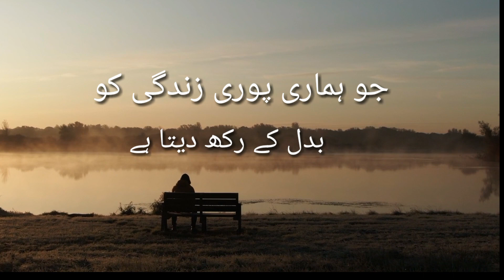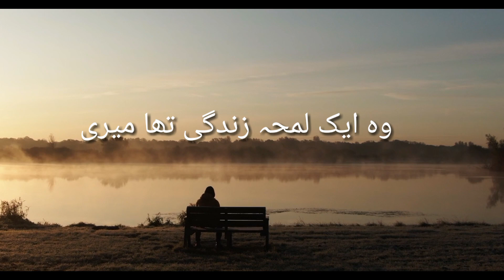Wo lamhay wo aik lamha | wo lamhe wo baatein | aik lamha by poetry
Wo lamhay wo aik lamha
wo lamhe wo baatein by poetry
wo lamhe wo bate
aik lamha
lamha poetry
aik lamhe mein simat aaya
pakistani
latest poetry
latest poetry
latest poetry whatsapp status
latest poetry of tehzeeb hafi
latest poetry status
latest poetry 2020
love poetry
sad poetry
urdu latest poetry
wo lamha wo lamha wo bata wo lamha kaha tha mera wo lamha wo bata remix